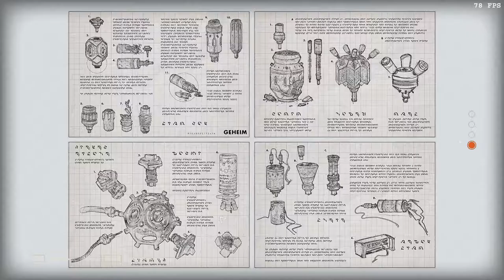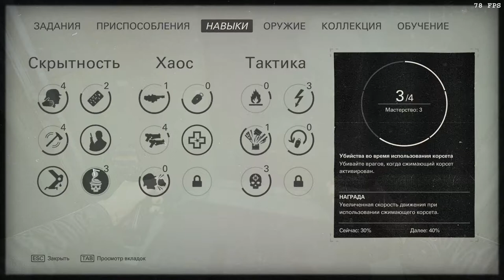Wolfenstein II: The New Colossus (Über). Оберкоммандо: Розуэлл, катакомбы.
9:10, 12:03, 14:25 – золото.
10:19, 11:49, 13:56 – эскизы.
10:41 – текст.
11:25, 13:39 – карточки звёзд.
11:39 – игрушка Макса.